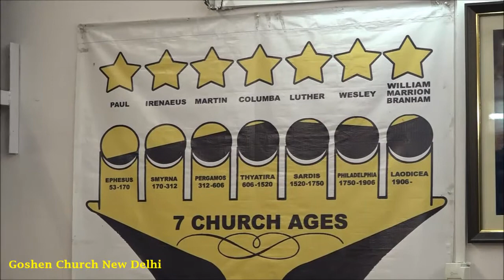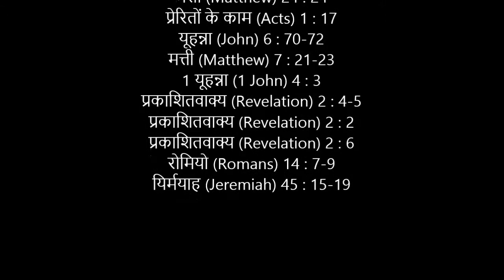Goshen Church Message – Resume of the seven church ages – 29 September 2019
Message Preached by Pastor Joel David at Goshen Church New Delhi on 29 September 2019.

Bible References

प्रकाशितवाक्य (Revelation) 1 : 1-3
कुलुस्सियों (Colossians) 2 : 2
1 कुरिन्थियों (1 Corinthians) 1 : 21
मरकुस (Mark) 16 : 16
व्यवस्थाविवरण (Deuteronomy) 29 : 19
मत्ती (Matthew) 24 : 24
प्रेरितों के काम (Acts) 1 : 17
यूहन्ना (John) 6 : 70-72
मत्ती (Matthew) 7 : 21-23
1 यूहन्ना (1 John) 4 : 3
प्रकाशितवाक्य (Revelation) 2 : 4-5
प्रकाशितवाक्य (Revelation) 2 : 2
प्रकाशितवाक्य (Revelation) 2 : 6
रोमियो (Romans) 14 : 7-9
यिर्मयाह (Jeremiah) 45 : 15-19

Goshen Church Office Number - +91 – 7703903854